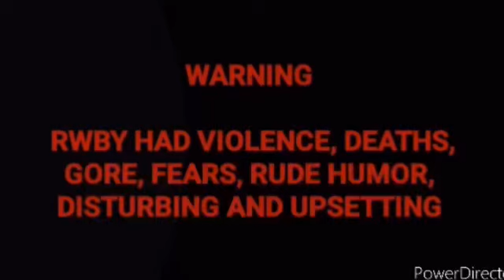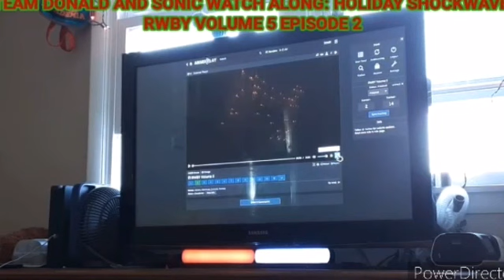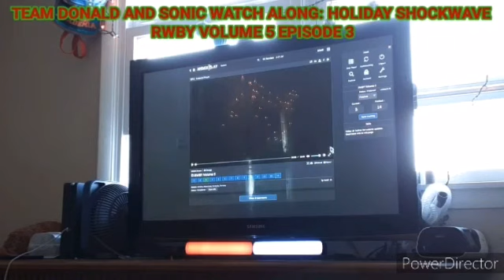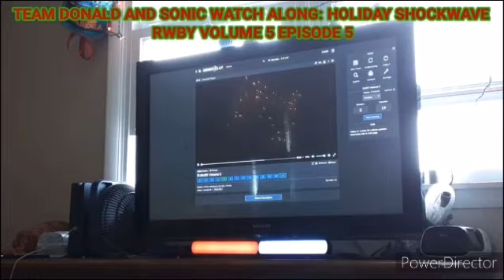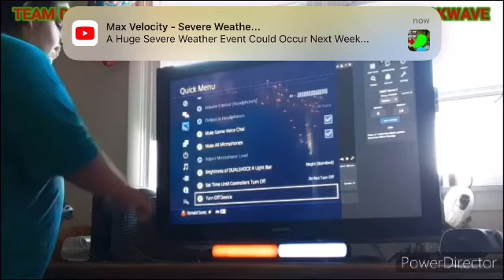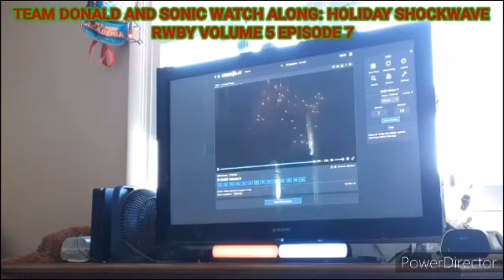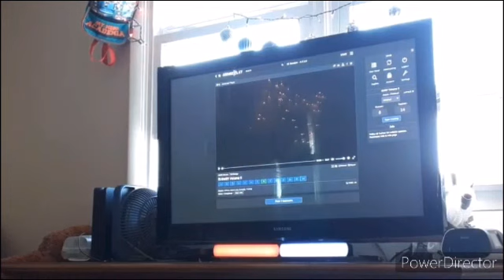Team Donald and Sonic Watch Along: Holiday Shockwave: RWBY Volume 5: Episodes 1-7 (Reaction)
Own by Rooster Teeth Productions

We are start watching RWBY volume 5 and tomorrow will be the last day before watching the short for volume 6 before the main story.

Hope you all enjoy the holiday season before Christmas and New Year’s.